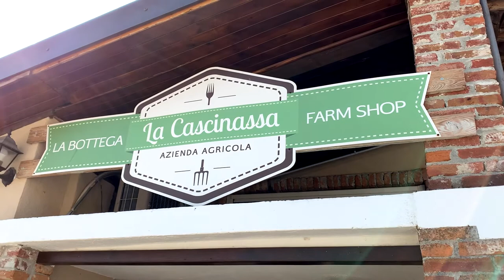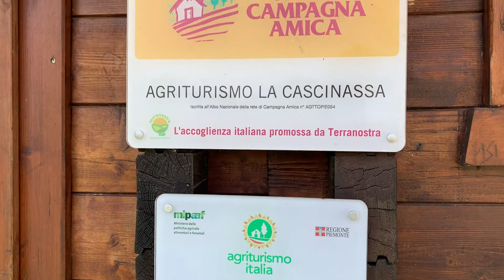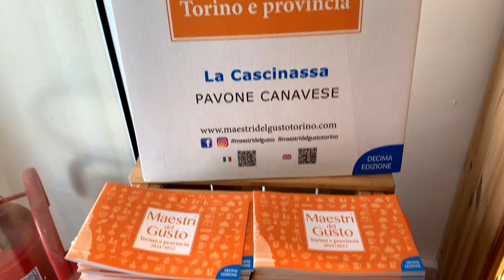Torino Cheese - La Cascinassa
Oggi per torinocheese siamo a Pavone Canavese nell'azienda agricola La Cascinassa. Roberto e Morena rappresentano le nuove generazioni che innovano la tradizione dei nonni: latte, formaggi (anche di capra), salumi, e poi linee cosmetiche e la prima agripasticceria d'Italia! Un progetto virtuoso, ma anche sociale grazie al programma di reinserimento per persone fragili e con disabilità. Per una giornata nel verde del Canavese!